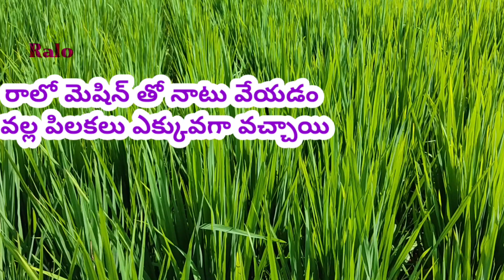కూలివాళ్లతో వేసిననాటుకన్నారాలో మిషన్ తోవేసిన నాటులోనేఅధికపిలకలువచ్చాయి||raloagrimachine||bestquality